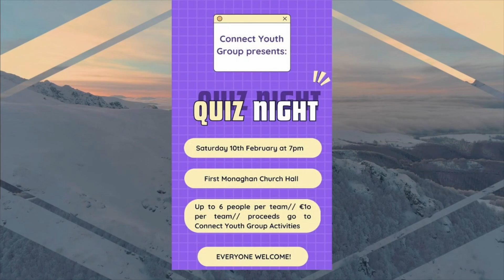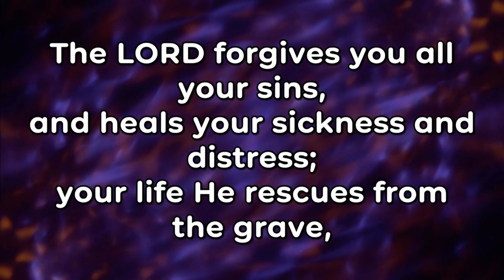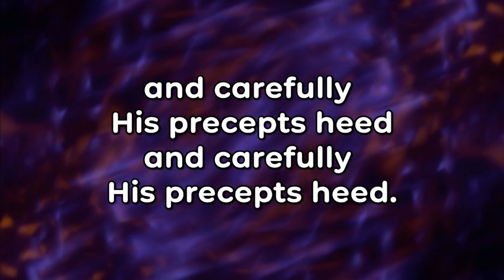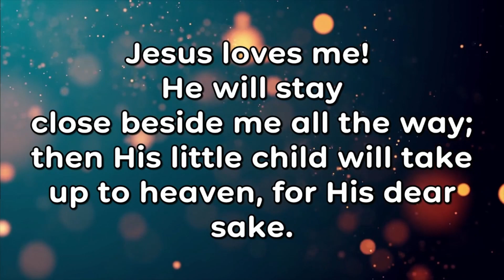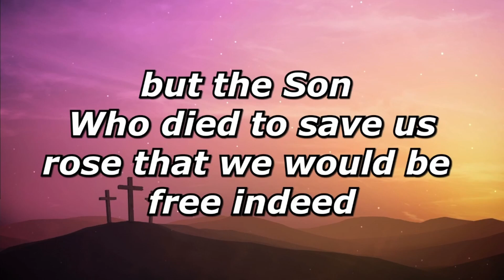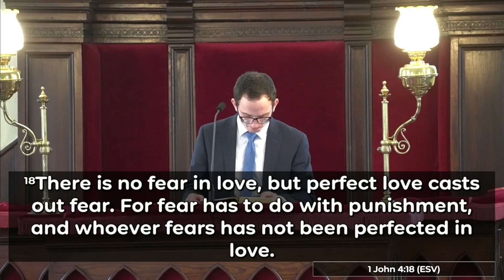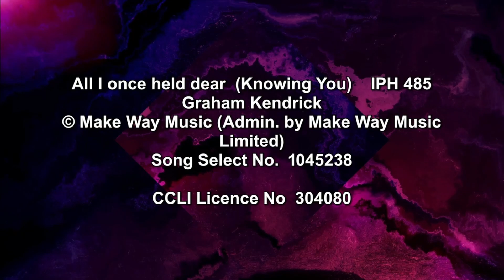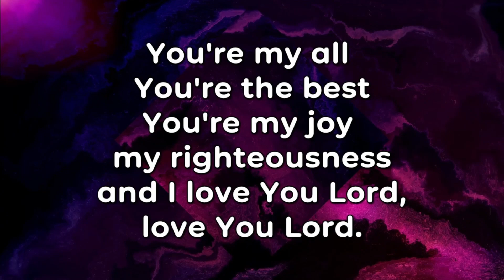**God is Love - 1 John 4 **| Ballybay Presbyterian Church | Sermon